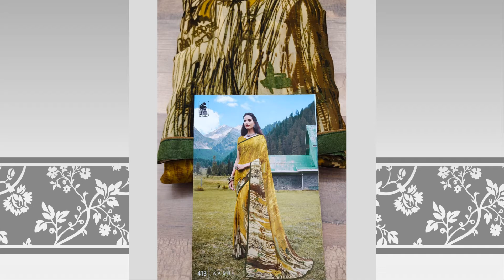Sarees new Models Ricsstore.in